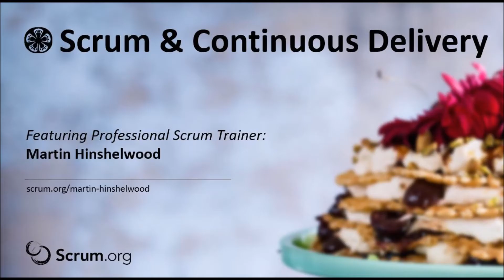Scrum and Continuous Delivery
As part of the Scrum Tapas video series, Professional Scrum Trainer Martin Hinshelwood talks about why DevOps and Continuous Delivery fit nicely with Scrum as complimentary practices and techniques.  3:17 Minutes